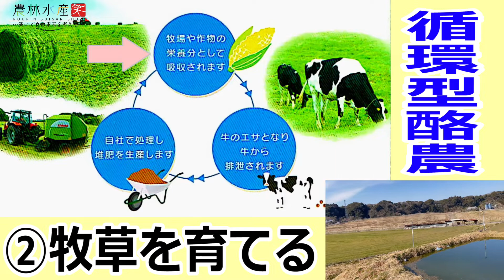【千葉県】髙秀牧場でお手伝い！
千葉県住みます芸人のもぐもぐピーナッツです。

今回紹介するのは、高秀牧場。
循環型酪農とは何なのか！
もぐもぐピーナッツはどんなお手伝いをするのか！！

『農林水産笑』
よしもとの食の名前が付いた芸人や47都道府県の住みます芸人が立ち上がり、
日本の「食」を支えるあらゆる人々と行政が一体となって、
考え、議論し、行動する国民運動「ニッポンフードシフト」が始まります。